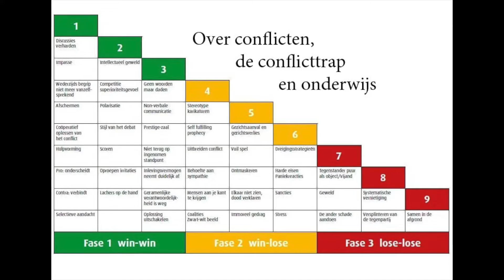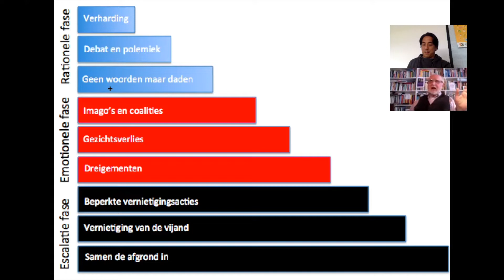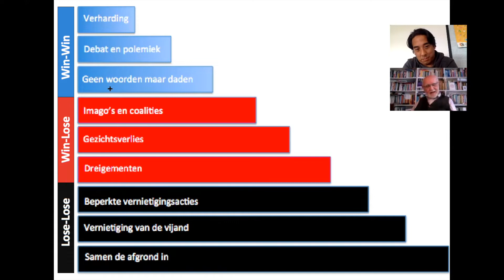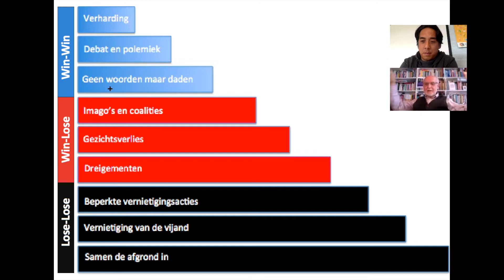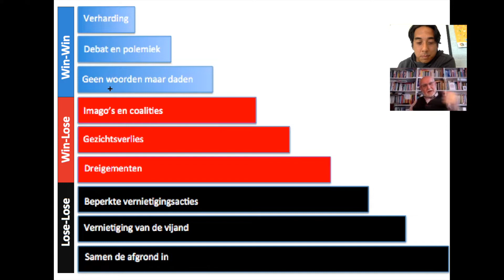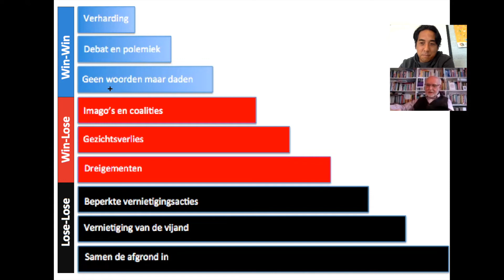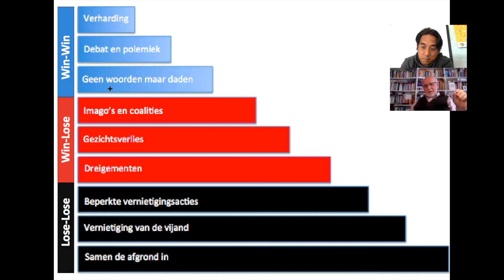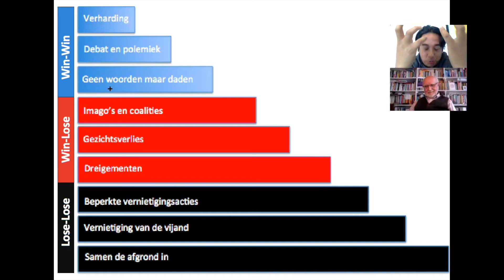Interview Friedrich Glasl